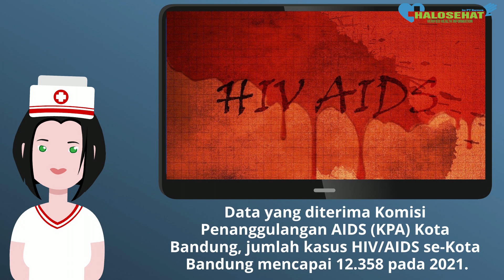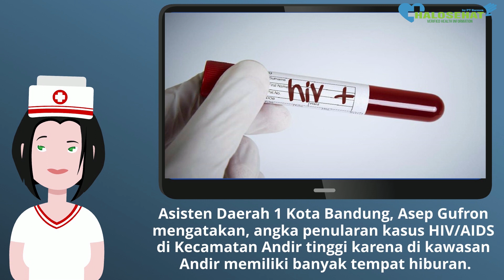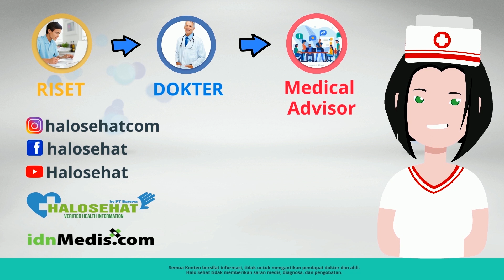Penyebab Daerah di Bandung Ini Banyak yang Terkena HIV/AIDS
Ini penyebabnya wilayah Andir, Bandung ditemukan banyak kasus HIV/AIDS.